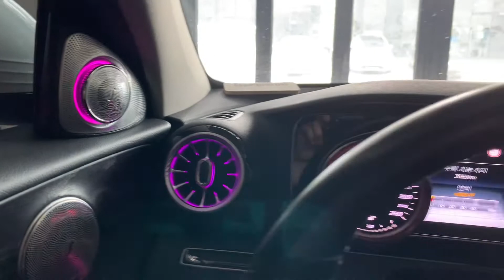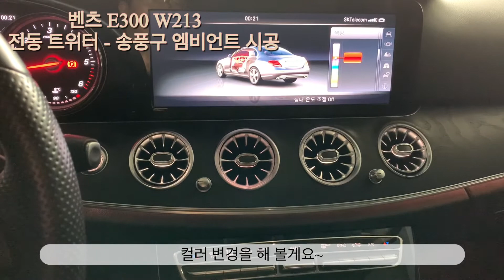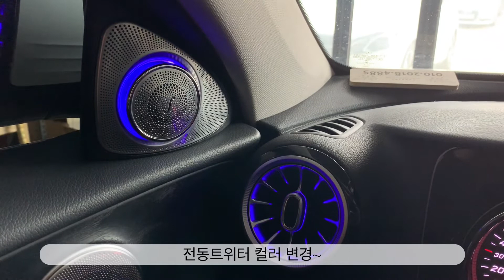벤츠 220d W213 송풍구 엠비언트 - 전동트위터 장착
신형 벤츠의 송풍구 디자인에 엠비언트 기능이 있는 송풍구 입니다.
트위터도 전동 트위터에 엠비언트 기능이 있어 아주 고급스러운 디자인을 연출 하지요.

전동트위터와 송풍구 엠비언트를 각각 하실수도 있어서 취향에 따라 선택을 하시면 됩니다.

동작은 순정 커맨드로 쉽게 조작 가능합니다.
다른 장치를 활용하지 않고 순정 커맨더로 조작하여 깔끔하게 작업이 마무리 됩니다.
세련되고 고급스러움을 겸비한 제품으로 만족도가 아주 높은 제품 입니다.

제품 장착 문의
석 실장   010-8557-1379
카톡 : spd2491